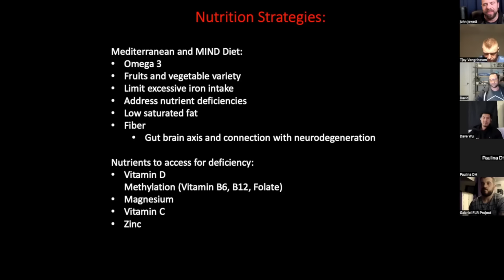Enhancing Insulin Sensitivity - J3U Podcast // Eps.122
In this episode, Luke and John discuss everything around the popular topic of insulin sensitivity.

Want to learn how we create world-class athletes or become one yourself? Check out the links below at J3U.

Timestamps:

Intro 00:00

Physique Enhancement 02:41

Rate of Fat Accrual 09:24

Stress Management 13:25

PED Application 19:19